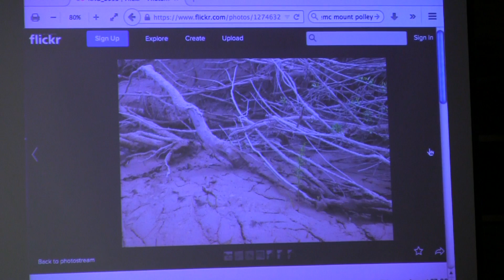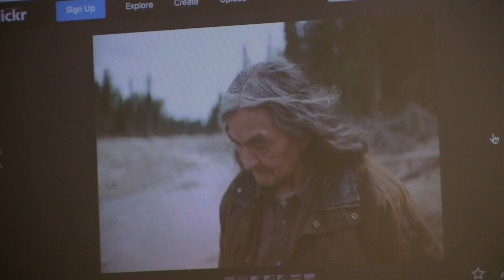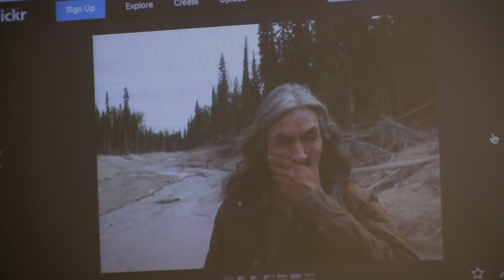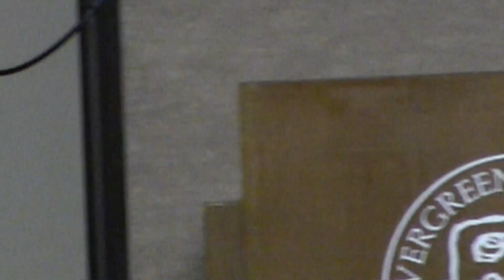PEACEWORKS JUSTICE RISING a Panel Discussion of Cross Movement Activists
PEACEWORKS JUSTICE RISING  a Panel Discussion of Cross Movement Activists is a panel discussion with Omar Barghouti, Kanhus Manuel, Gabriel Schivone, and Jesse Hagopian. Moderated by Dr. Sarah Eltantawi. From Palestine to Ferguson, From First Nations to the U.S. Borderlands, the panel discussion consisted of cross-movement activists. This was the  concluding program of the 9TH annual PEACEWORKS event.